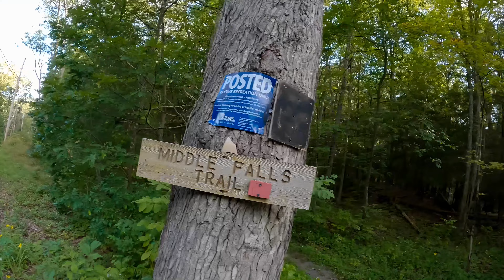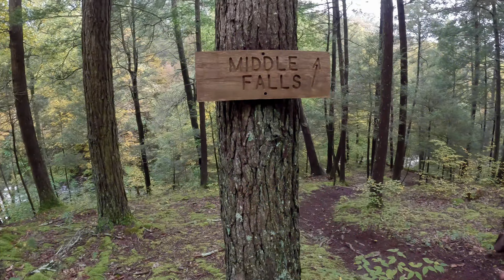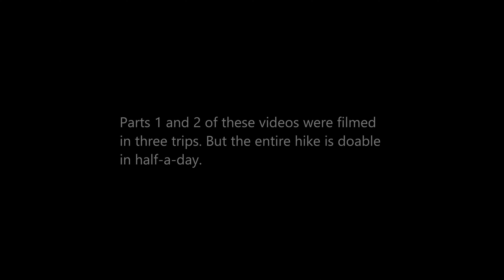Slabsides - John Burroughs Nature Sanctuary - Part 2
My wife and I have been to Slabsides before in 2014. But we didn’t go for the trails. We only went for Slabsides, the log cabin that John Burroughs built with his son, because it was open to the public for that one day. Having developed an interest in any bit of history of the place we now called home, it was an opportunity we did not want to miss.

This time, though, I went for its trails. Not just once, but on three separate occasions.

I did not plan on going there multiple times, however. It was all the result of poor—"no" might be the better word—planning on my part.

The first time I went, I was only aware of the small cascade behind Slabsides and another small waterfall nearby according to a waterfall guide book I had. I found the cascade, but it was just a damp carpet of moss on top of some rocks. There was no waterflow. It was supposed to be the larger of the two so I felt disinclined to continue looking for the second waterfall.

At the parking lot as I was getting ready to leave, I saw a couple doing the same. On the chance that they might know, I blurted, “You guys know where the second waterfall is?” shaking my head in wide arcs to give them a chance to quickly say “no”, be rid of me, and be on their way.

The woman beamed me a smile instead and gestured toward the road while the man I thought initially was sizing me up. Like, maybe he was pondering whether I was a stranger worthy of sharing a secret with. Go find it yourself buddy, he seemed to say with his expressionless look.

But soon he added, “There are three,” and started giving me a jumble of directions that all seemed to simply say the trails may be tricky to navigate but you can’t miss the waterfalls.

Thanking them, I went off in the direction they pointed at leaving my car behind in the parking lot. I soon found the first waterfall and, no longer feeling empty-handed, I turned around and headed home.

The second time I went was when I found out on alltrails.com that there was a waterfall at the end of a one-mile out-and-back I didn’t take that was off the main loop. I thought, the waterfall had to be in the video I was making if I didn’t want my viewers to point out what a fool I was for missing it. So I went again.

The third time I went was because of a nagging thought gnawing at me. The couple at the parking lot clearly said, “three". Were they counting the others I had already found? Or were there actually two more waterfalls I hadn’t yet been to? I had to know. So with the possibility of going off on a fool's errand, I went yet a third time.

I stitched together the clips from all three trips into one video (although cut up into two parts because of the length) and made it look like I hiked to all the waterfalls in one day. I wore the same clothes and pushed off getting a haircut to maintain this illusion. But I did that because all the waterfalls at Slabsides are indeed hike-able and are meant to be hiked in one day. A half day, even. So I am counting on your forgiveness for this apparent deception and lack of planning on my part.

When we went to Slabsides in 2014, I remember we—as well as the many visitors that showed up—were greeted very warmly and with keen interest by the grand- and great-grandchildren of John Burroughs. They seemed happy to know that their late grandfather, John Burroughs, lives on.

I would like to think that this YouTube video of mine in two parts, however clumsily, hastily, and incompetently put-together, will somehow contribute in that regard.